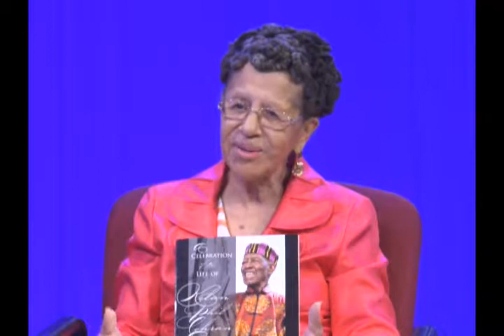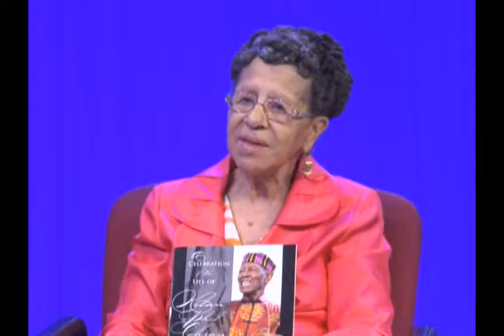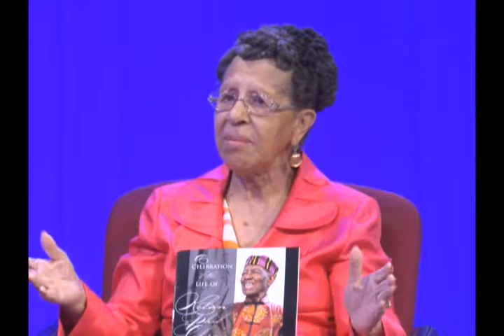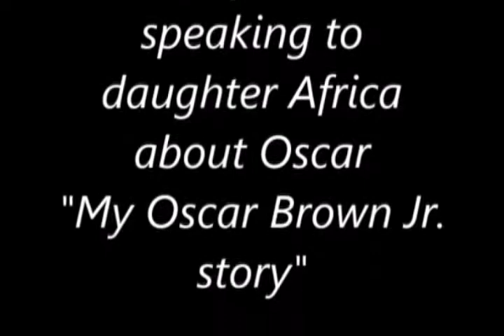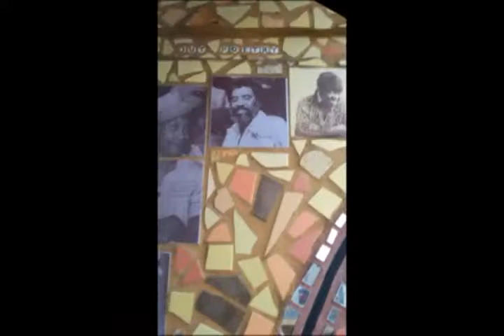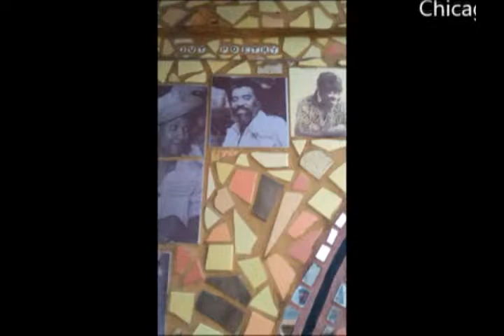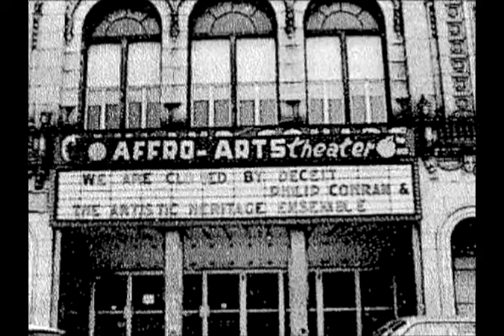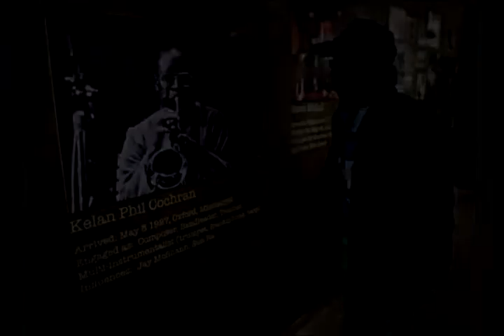Reflections On Iconology